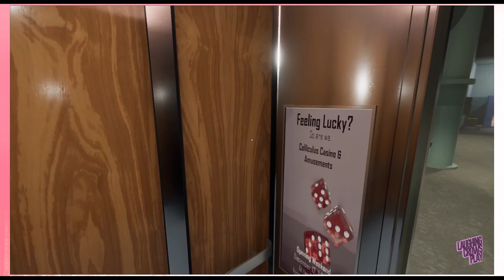I FELL DOWN THE SHAFT AND APPEARED IN A BOX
Laughing Crows Play Superliminal for PC. This video of Superliminal Gameplay / Walkthrough was recorded in 1080p as a "Let's Play" or LP by Laughing Crows Play.